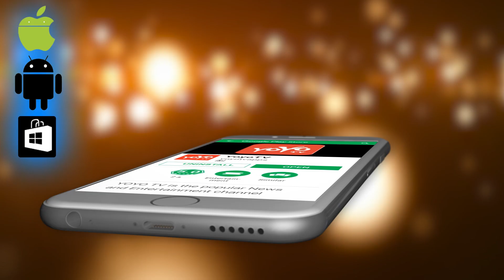Natural Mosquito Repellent For House In Kannada ಎರಡು ನಿಮಿಷದಲ್ಲಿ ಮನೆಯಲ್ಲಿರುವ ಸೊಳ್ಳೆಗಳು ಪರಾರ್ !!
Natural Mosquito Repellent For House In Kannada ಎರಡು ನಿಮಿಷದಲ್ಲಿ ಮನೆಯಲ್ಲಿರುವ ಸೊಳ್ಳೆಗಳು ಪರಾರ್ !! YOYO TV Kannada
Follow Us on: